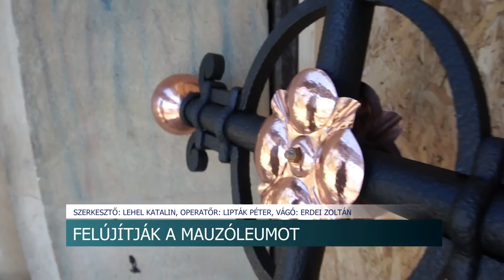Felújítják a mauzóleumot Bonyhádon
Közel 200 millió forintos kormányzati támogatásból restaurálják az Ermel-Vojnits mauzóleumot Bonyhádon. A felújítás során nem csak a temetkezési helyet, hanem a környezetét és 9 Perczel-sírt is rendbe tesznek. A szakértők szerint utolsó pillanatban sikerül megmenteni a műemléképületet.